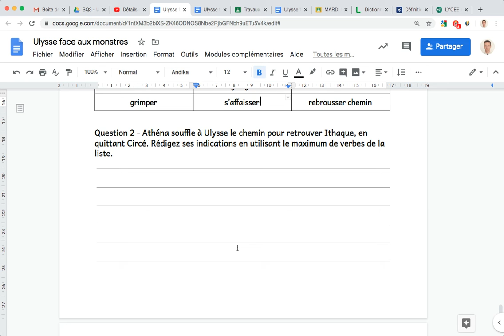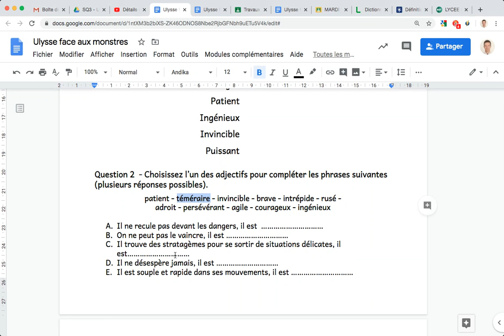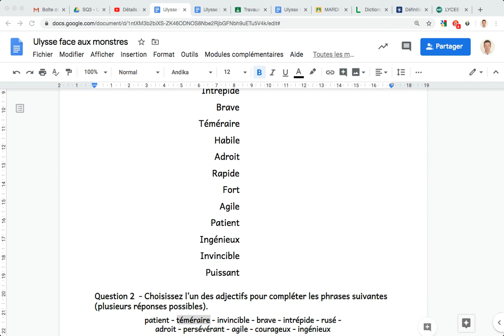6e C - 15 JUIN - CONSIGNES